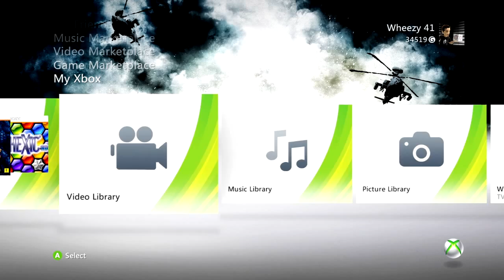Wheezy Commentary - Feedback Time!